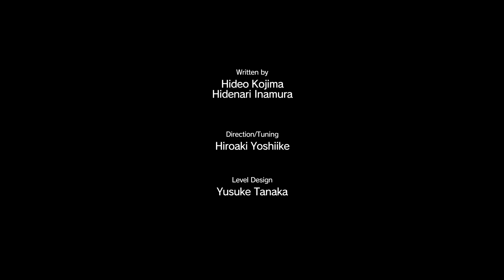【MGSV:TPP 実況】ゲハ戦争に終止符を。エピソードリクエスト編 EP16【PS4】#01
実力は『中の下』自称凡プレイヤーの QuakZero です。

XBOX360、XBOX ONE、PS3、PS4、WiiU持ちの責任感にかられて？各ハードへの他流試合を行っております。

あくまで目的はプラットホームを越えた異機種間交流です。
話のネタに楽しくご覧いただければ幸いです。

メタルギアソリッド５ファントムペイン

エピソードリクエストシリーズです！

あ〜ちゃん さんからリクエストを先ほどいただきました。

今回プレーするのは Episode:16 の

「売国の車列 TRAIRORS'CARAVAN」

です。

基本A以上での動画となる予定です？！

さて、勝負の行方は？